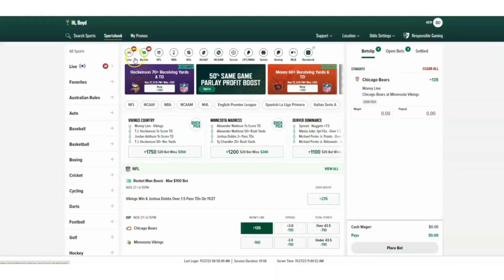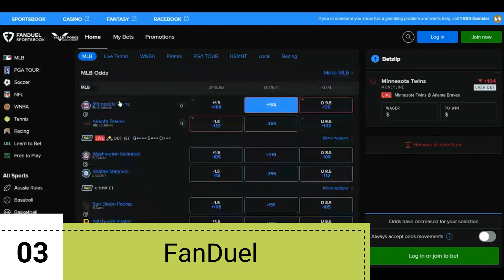🥇 3 Mejores Páginas de APUESTAS DEPORTIVAS en USA (2025)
Descubre cuáles son las mejores webs de apuestas deportivas en Estados Unidos. Ranking 2025.

NOTA LEGAL